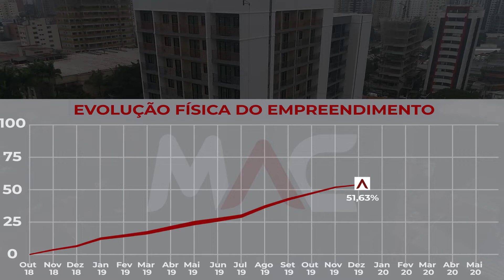Acompanhe a Obra do IS Moema - Maio | MAC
Acompanhe a Obra do IS Moema - Maio